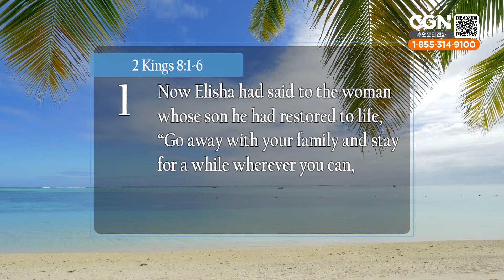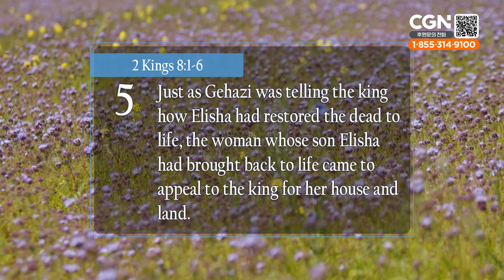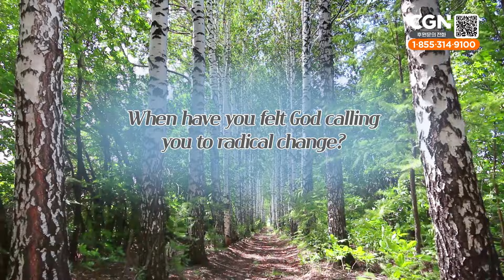A Family Saved (2 Kings 8:1-6) - Living Life 07/06/2024 Daily Devotional Bible Study